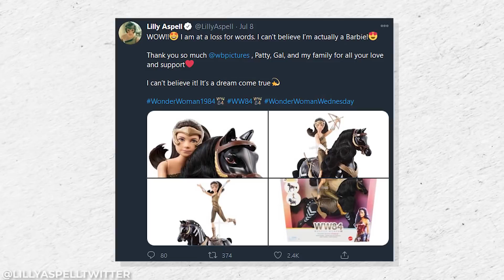15 Off Screen Facts From The Set Of Wonder Woman 1984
Wonder Woman 1984 Is Full Of Behind The Scenes Secrets No One Knows About!

If you’re a fan of the original Wonder Woman film, we know you’re probably very curious about all the ins and outs of how they made this second installment of the franchise. Well we’ve got an inside look for you! Learn all about the Behind-The-Scenes secrets of Wonder Woman 1984! We took a deep dive into all the behind the scenes magic of making this amazing film, so you don’t have to. What was it like on set? Who did their own stunts? How did they capture that iconic 80s feel? We’ll go ahead and tell you that it’s a lot less about shoulder pads and hairspray than you might think! If you love delving into the details of how a film is made, or you just love Wonder Woman’s wonderful cast, this is the info for you. You might be surprised to find out just how much work went into making this film look amazing. The entire cast and crew was willing to go the extra mile to make this Wonder Woman film something entirely unique and beautiful.
Learn all about Gal Gadot, Kristin Wiig, Pedro Pascal, Chris Pine, Lilly Aspell, and Patty Jenkins. Take a peek at some off-camera antics, the details of filming in IMAX, the secrets to the film’s wardrobe and make-up, and find out which scenes were filmed on-location!

Chapters:
0:00 - Intro
00:41 - The Amazonian Olympics
1:22 - Lilly Aspell
1:50 - Young Diana’s Stunts
2:05 - Practical Effects
2:34 - Chris Pine’s Return
2:54 - Wiig and Pascal Join the Wonder Woman Family
3:25 - Pedro Pascal and his Instagram Incident
3:55 - Kristin Wiig and Gal Gadot’s Fantastic Chemistry
4:24 - Family Circus
4:45 - On-Location in DC
5:24 - Actual 80s Make-Up
5:49 - How to make an 80s Wardrobe
6:24 - Wonder Woman Rises
6:45 - Release Issues
7:17 - Compromising with Dual Releases

Written by: Taylor Piscitello
Narrated by: Emma Love
Edited by: Ajay Danny